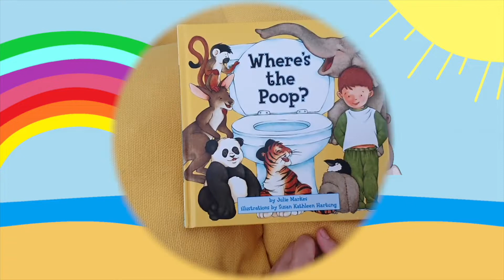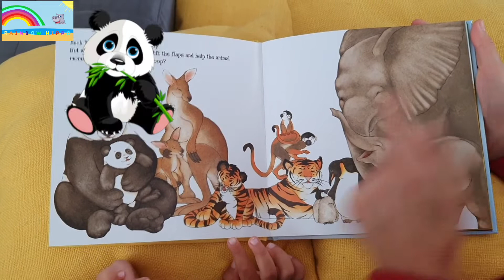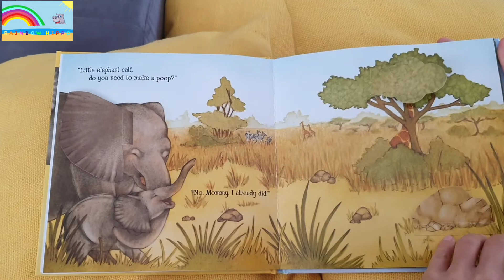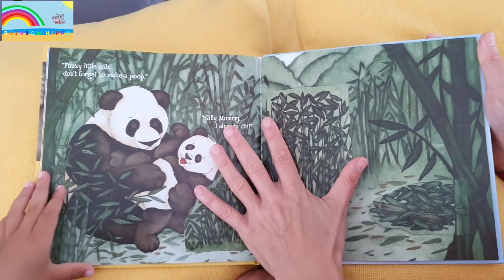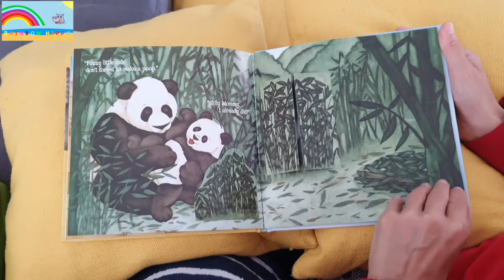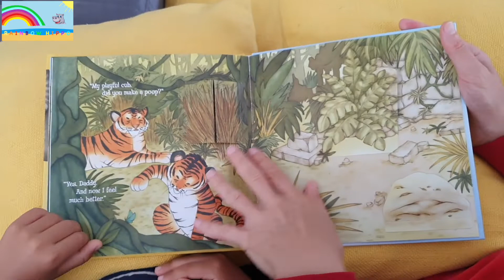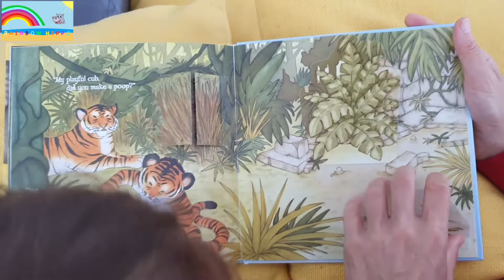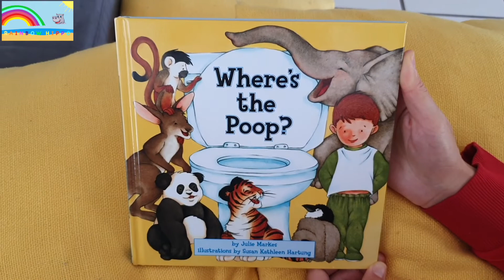Where is the poop book | Read Aloud Story Books For Kids | Children's Books | Stories Read Aloud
This is a Read Aloud & Review of Where is the Poop Book. It is a Lift-the-Flap Childrens Book full of interactions and beautiful pictures for Infants, Toddlers, and Kids.